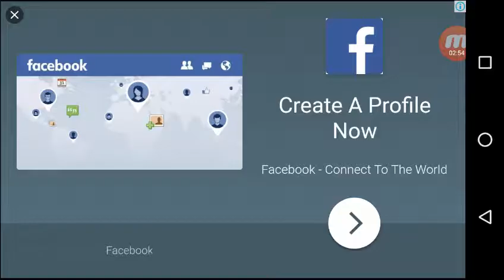Cooking Joy: Delicious Journey: Cruise Ship Level #21-25